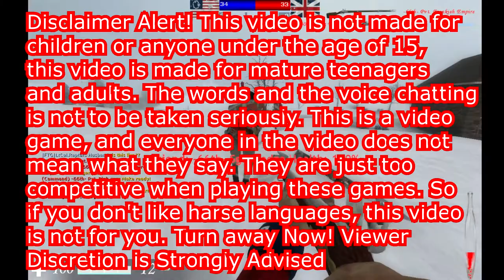Battle Grounds III Linebattle w/ 66th Berkshire ROF "My Old Routes in BG Times"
Today I am headed back to my old routes in the musket style games. This game is Battle Grounds 3, Way back then I would play this every day after classes with regiments. This is the game that brought me to Mount and Blade Warband Napoleonic Wars. Today in Battle Grounds 3 there is a Linebattle that is being hosted by the community regiments. Today the attending regiments are -66th-, |4thRF|, {15th}, |FTG|, 14thWY, and +]3D[+

USA: |FTG|, 14thWY, and +]3D[+
UK: -66th-, |4thRF|, and {15th}

Notes: Around 5th or 6th Round is a Side Swap